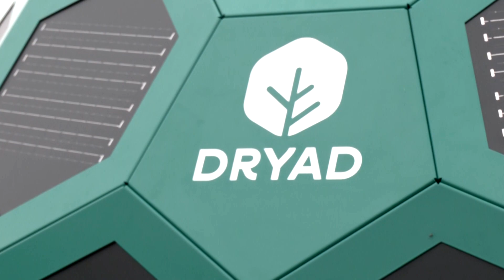AI drone in Germany detects and monitors wildfires | REUTERS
Wildfire detection company Dryad Networks demonstrated its first fully functional AI-based drone system for detecting, locating and monitoring wildfires in Germany. The Silvaguard drone uses infrared imagery and provides an overhead view for firefighters to suppress the wildfire.